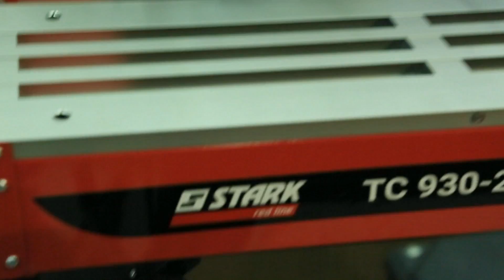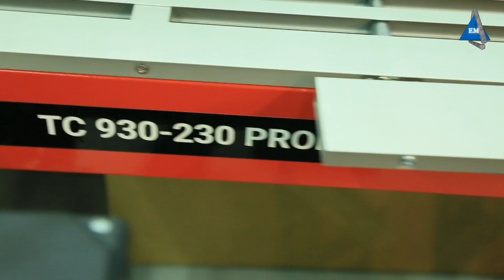Плиткорез Stark TC 930 230 обзор 2019 года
Плиткорез Stark TC 930 230 обзор 2019 года - недорогой и очень популярный плиткорез. Более подробную информацию Вы найдете на сайте .  Мы всегда рады нагим покупателям, склад находится в Киеве. Компании Электромотор Киев. Контактный телефон 5000888 Ссылка на сайт